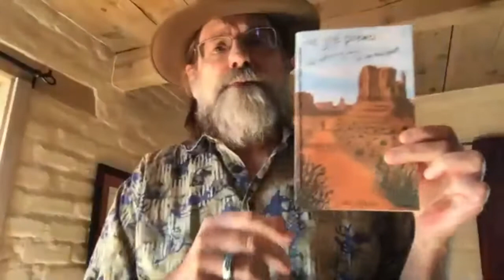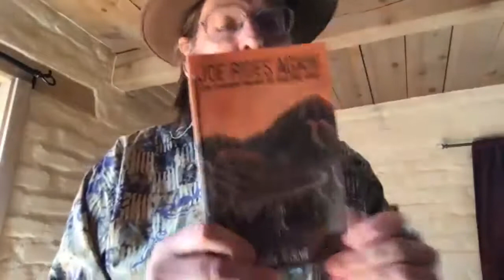John Roche reads from Joe Rides Again feature at Cultivating Voices Live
About Cultivating Voices Live (on facebook)
“In time of crisis, we summon all our strength,” wrote Muriel Rukeyser in her 1949 book The Life of Poetry. During the pandemic, The Cultivating Voices Poetry Open Mic is a virtual LIVE venue where lovers of poetry come together to listen as writers worldwide summon their strength and promote social unity through the literary arts. Hosted by Sandy Yannone, author of Boats for Women (Salmon Poetry, 2019). Please join us. All welcome!
John Roche is the first featured poet, in this excerpt recording.